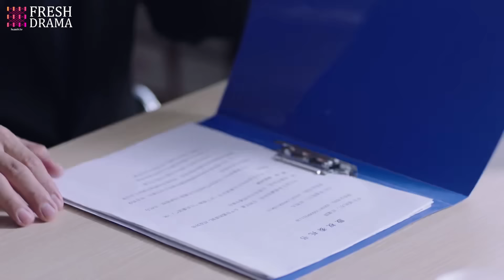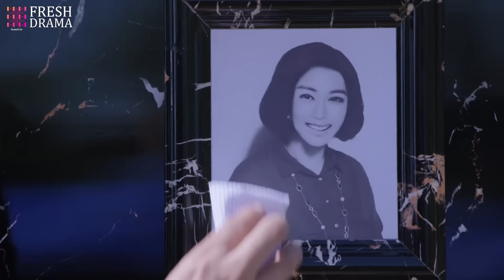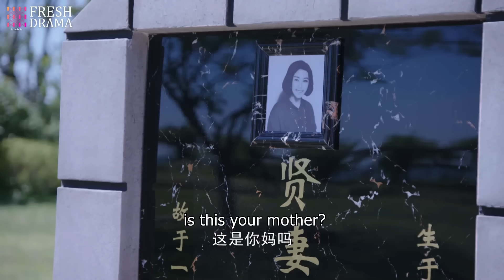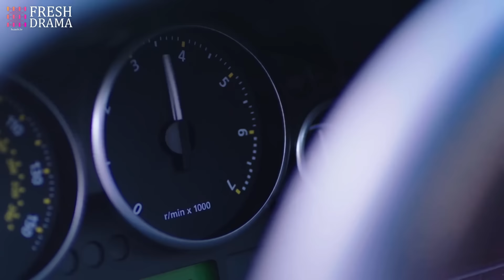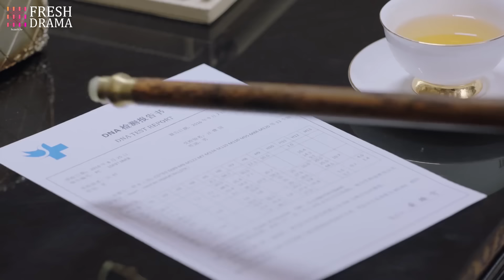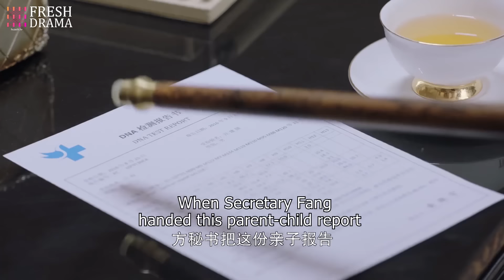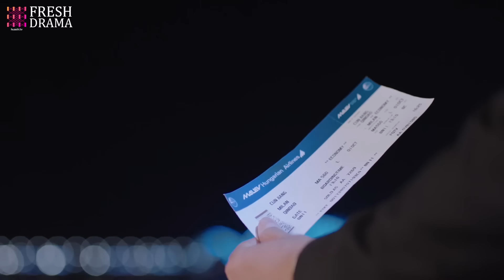FULL| Karma! CEO's wife was hosting son's birthday banquet but her ex arrived with paternity test...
DRAMA NAME:Warm Love